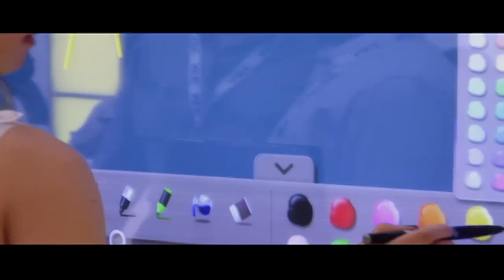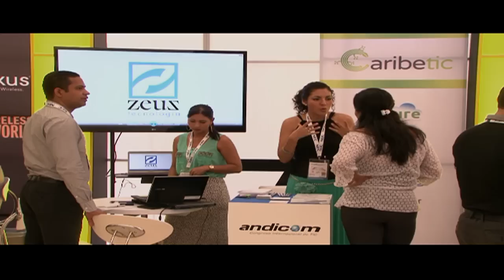Andicom 2014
ANDICOM es el principal y más grande evento TIC en Colombia que tiene como objetivo conectar a la oferta y la demanda. El Congreso es el punto de encuentro de la industria TIC en Colombia, en donde se generan oportunidades de negocios a través de networking cara a cara, actividades comerciales y académicas.